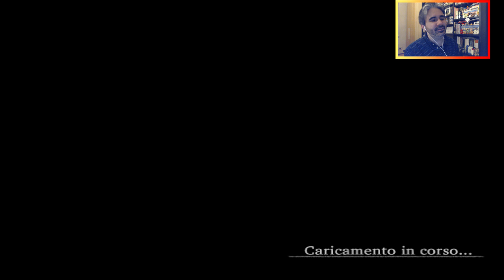DRAGON QUEST VIII - L'ODISSEA DEL RE MALEDETTO [GAMEPLAY ITA - PS2] #32 - Il Covo dei Pirati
Trentaduesimo episodio della serie completa su "Dragon Quest VIII: L'Odissea del Re Maledetto" sviluppato da Square Enix e Level 5 e uscito per PS2 nell'aprile 2006 in Europa.

• Pagina Facebook di Fan, Radio Università di Verona per seguire il progetto di Insert Coin, in collaborazione con Metal Gear Planet